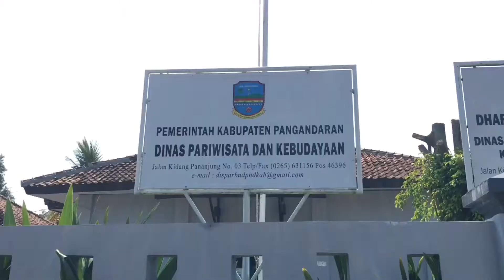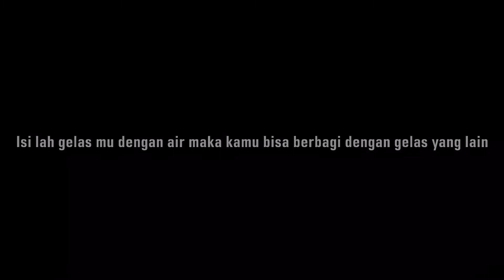TIKET GRATIS KE ALOR - Amati Indonesia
I just wanna say big thank you to Amati Indonesia yang telah menerima dan mempercayai saya untuk bergabung dalam kegiatan volun-tourism. Sebenarnya tiket ke Alor ini tidaklah gratis, ada tanggung jawab yang harus saya jalankan, ada tugas yang harus saya selesaikan dan ada komitmen yang harus saya jaga. Harapan terbesar saya adalah...semoga saya tidak menjadi beban dan bisa memberikan kontribusi bagi Alor, sehingga Amati tidak menyesal telah memilih saya hehe.
Terima kasih juga kepada pacar, teman, sahabat dan partner..yaitu Tika Tazkya Nurdyawati yang telah membantu dan memberikan arahan pada saat pembuatan CV dan wawancara...dan yang terpenting telah memenuhi perasaan saya ini wkwkwk, ciee bucin.